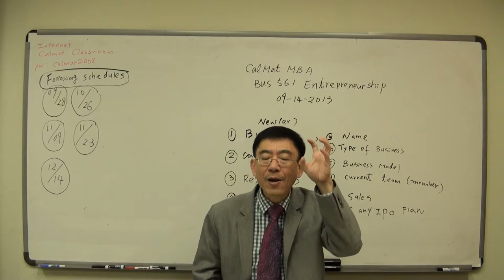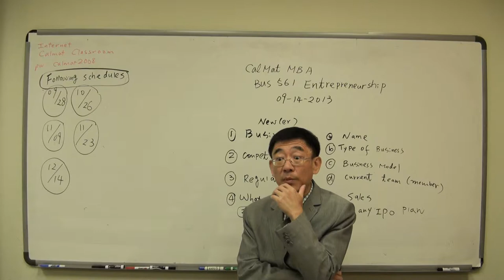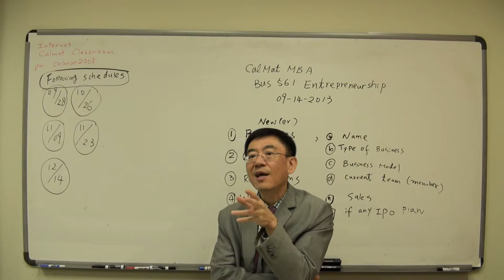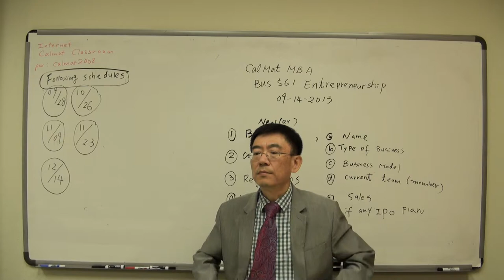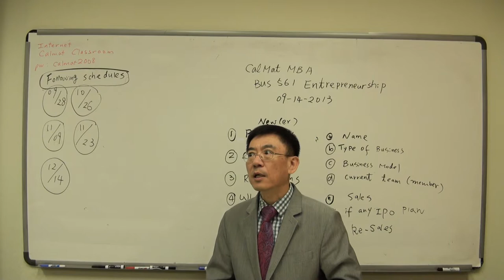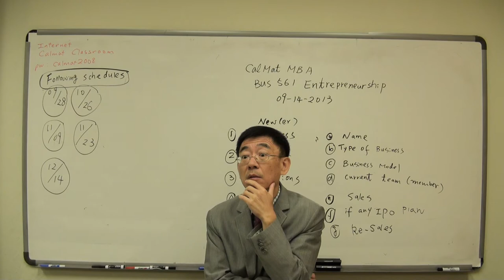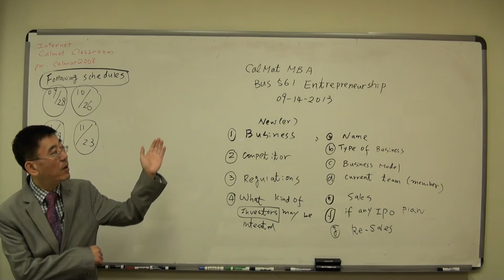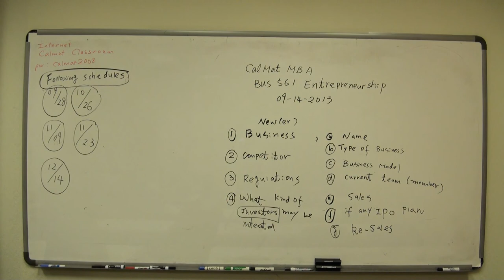CalMat MBA BUS 561 Entreprenuership 1 2 on 09 14 2013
CalMat MBA BUS 561 Entreprenuership lectured by Prof Samuel Tong, Esq / JD / MBA/ LLM taxation 2013 (c)